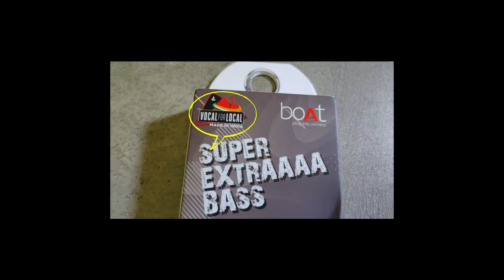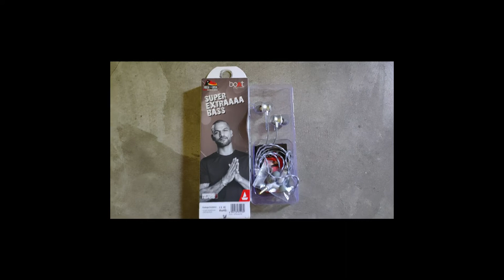Boat Bassheads 152 | Nirvana | Unboxing 2021 | Best Earphone Under 500